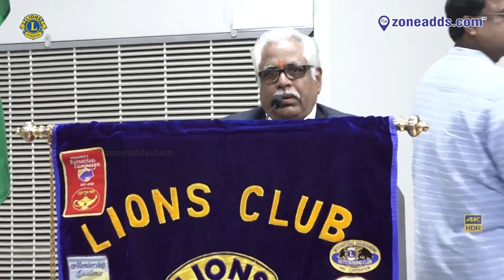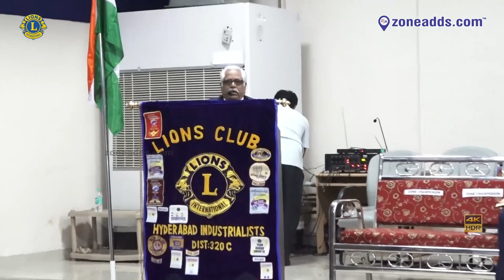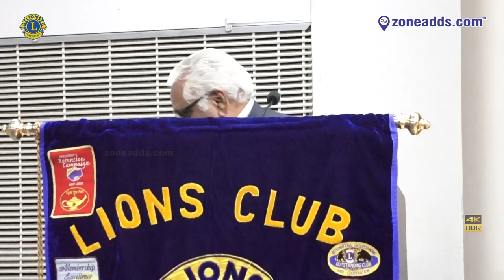Lions Club 320c Region Meet 2020 | Bite 04 | zoneadds.com